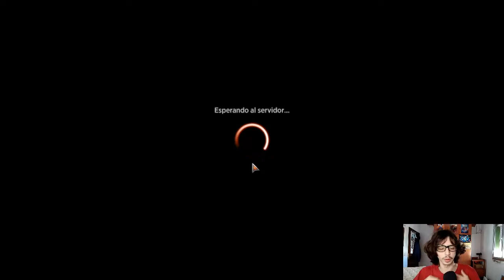TEMPO EN EL META 🔵MONO BLUE SNOW TEMPO🔵 mtg arena español tier 1 decks 2021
Mazo
4 Augur escarchada (KHM) 56
2 Refugio anónimo (KHM) 255
3 Espíritu ascendente (KHM) 43
2 Esparcir la esencia (IKO) 49
3 Negar (STA) 18
1 Ladronzuelo atrevido (ELD) 39
1 Pulpo corremares (IKO) 66
4 Se veía venir (KHM) 76
2 Sabiduría esculpida (KHM) 61
2 Tifón de tiburones (IKO) 67
1 Kiora derrota a la diosa del mar (THB) 52
2 Epifanía de Alrund (KHM) 41
2 Kraken rompehielos (KHM) 63
24 Isla nevada (KHM) 278
3 Llamaavalanchas (KHM) 45
2 Optar (STA) 19
2 Optar (M21) 59